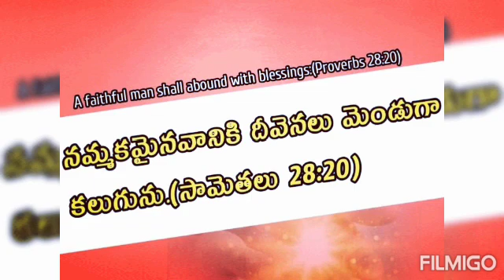Today's Promise 16.06.2021